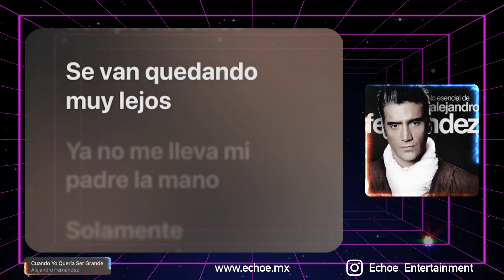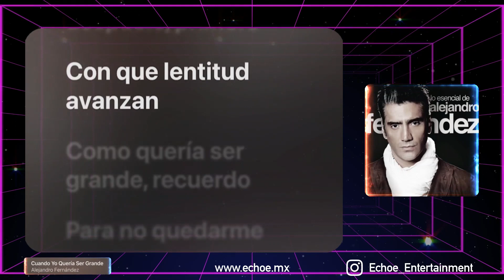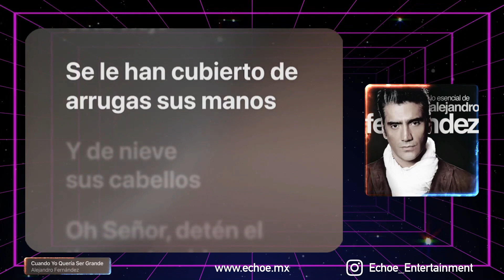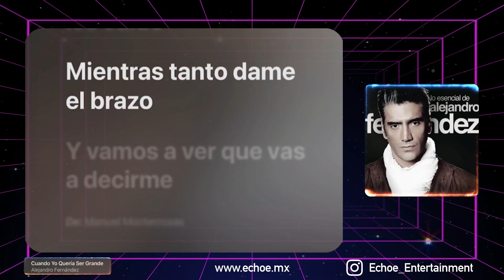Alejandro Fernández - Cuando Yo Quería Ser Grande (Versión Karaoke)